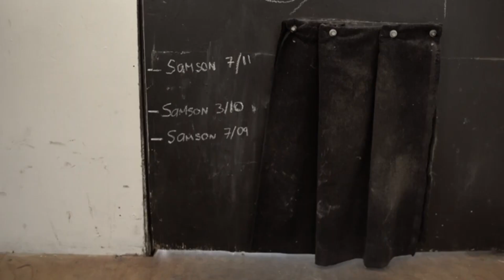Man Dog Man - Violent Cinema Review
Review on the twelve minute short Man Dog Man, directed by Jax McMullin Condo. It is a tale of a man that replaces his dead dog with a human one. This is a bizarre emotional tale that will leave you speechless at the end. It may be short but this film packs a punch.

_______________________________________ QVC Info__________________________________________________

QUALITY VIOLENT CINEMA is a Extreme Horror Community and growing company with the mission to give Extreme Horror fans a safe place to watch, share and discuss Underground/Disturbing/Indie/Extreme horror films. It has turned into a huge community of wholesome yet filthy minded people.

Listen to audio only episodes not up found on youtube.

__________________________________________Links___________________________________________________

______________________________________Social Media________________________________________________